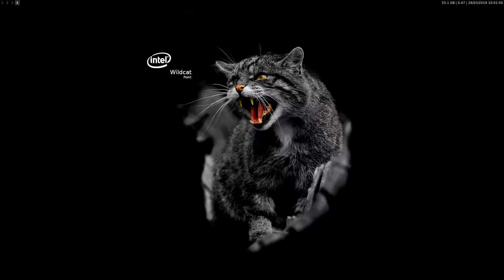DOOM PB - E2M1 (Pistol Only)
Project Brutality version 2.03 running on FreeBSD with GZDoom. Episode 2, Map 1, difficulty: Last Man on Earth.

Port: GZDoom
OS:FreeBSD